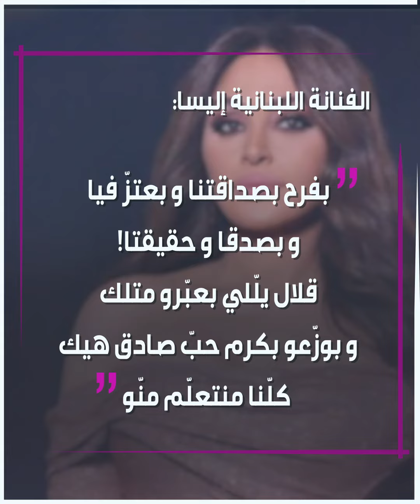أصالة تبكي بعد مشاهدة "It's OK".. و إليسا ترد!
النجمة السورية أصالة تبكي بعد مشاهدة الحلقة الثانية من الفيلم الوثائقي "It'sOK".. والنجمة اللبنانية إليسا ترد.. إليك التفاصيل..

ما رأيك بالرسائل المتبادلة بين النجمتين؟

الموسيقى
العنوان: Shining Stars